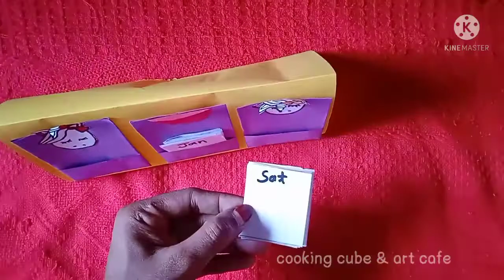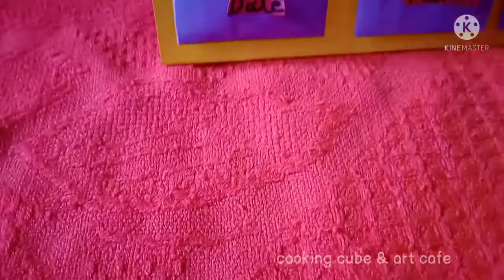diy desk calendar making /desk calender /cooking cube &art cafe